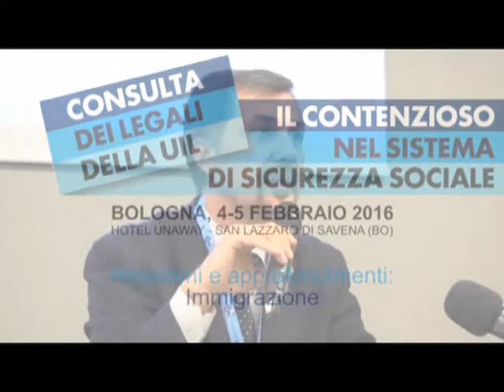Consulta dei Legali della UIL-Immigrazione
L'intervento dell'Avvocato Lucio Barletta